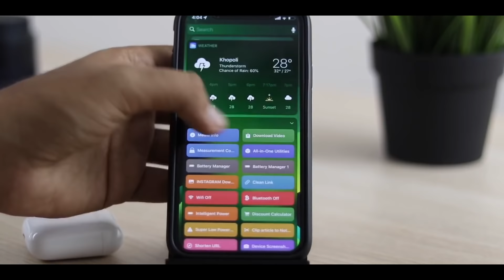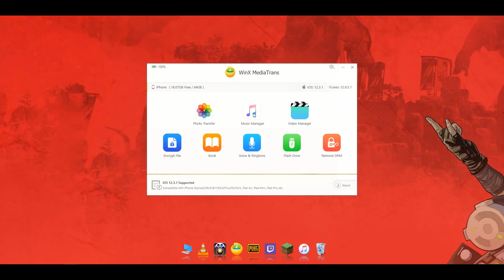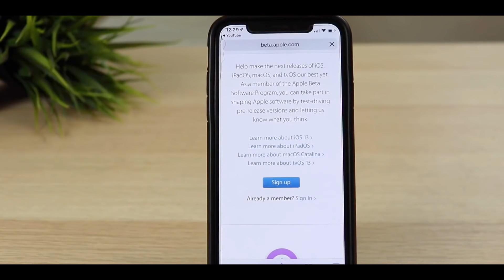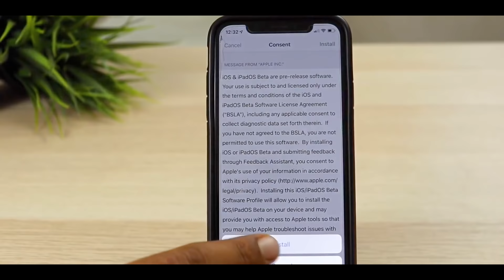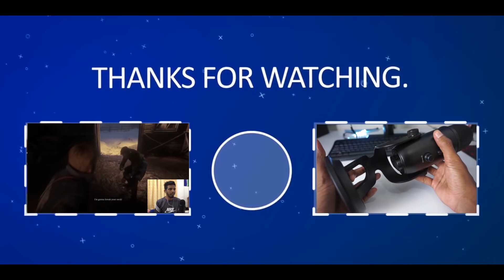iOS 13 Install Now!! - Sinhala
* Backup your data using WinX MediaTrans easily before updating to iOS 13.

* Download the public beta profile

iOS 13 is the thirteenth major release of the iOS mobile operating system developed by Apple Inc., being the successor to iOS 12. It was announced at the company's Worldwide Developers Conference on June 3, 2019, and is scheduled to be released in the fall of 2019.

If you have any questions or queries drop them in the comments section below.